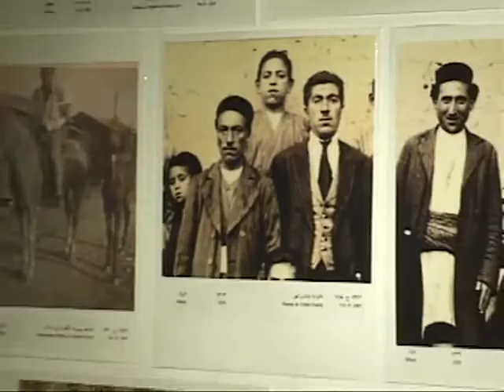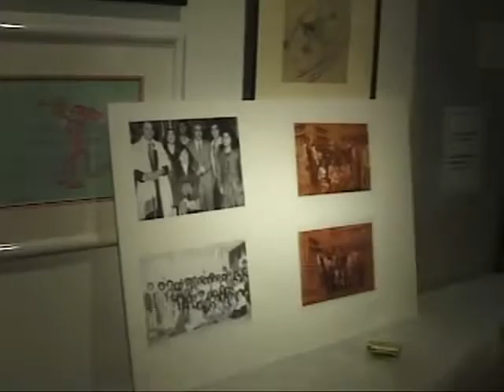#75 99 2 6 Lectures